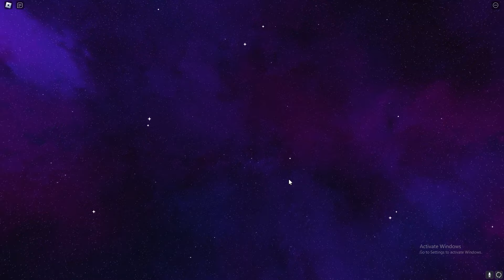Anime Crossover But I Go From Noob To Pro In 24 HOURS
📌┇I do hope you enjoy the Video.